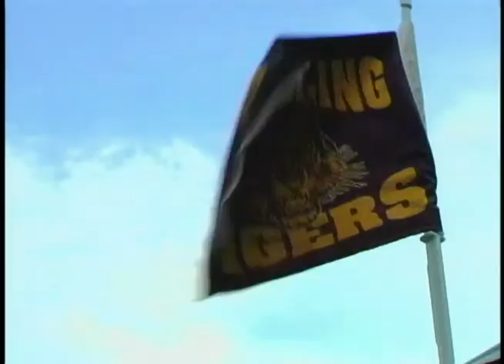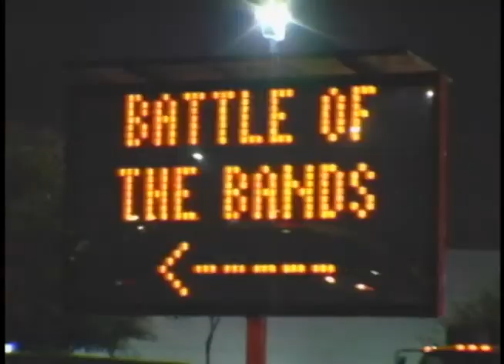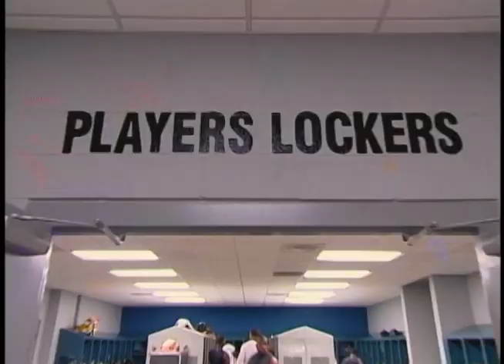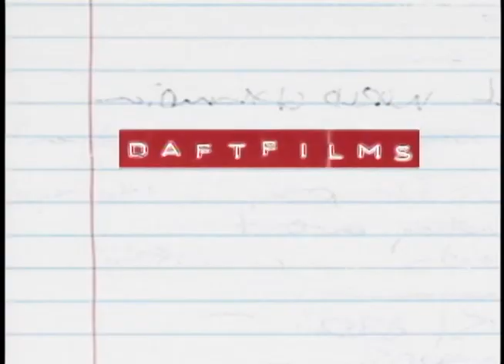SEASON OF THE TIGER EP 6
A BET Docu-Series that featured a story line about five students from Grambling State University and their journeys during football season with the Football team and the World Famed Marching Band.